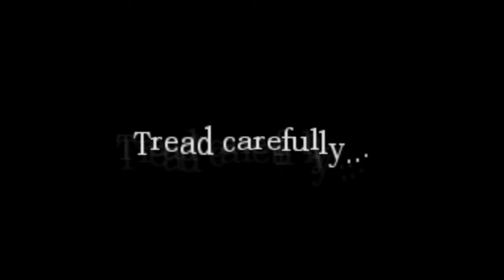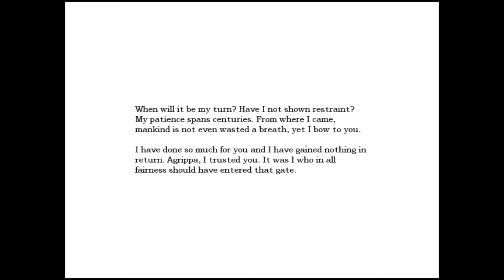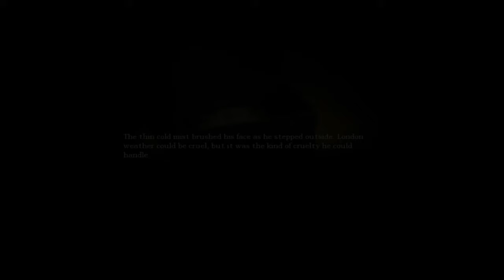Amnesia Gameplay Capitulo 5 //Jadus el Cazador de monstruos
◘Recuerden Subo video Todos los sabados
◘Tampoco de comentar el video